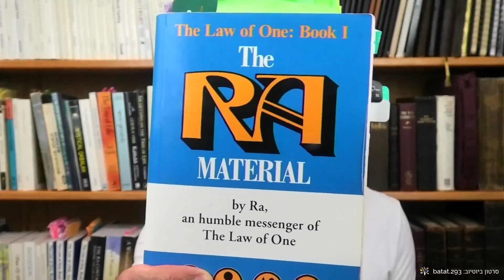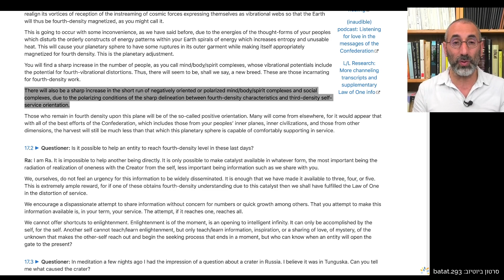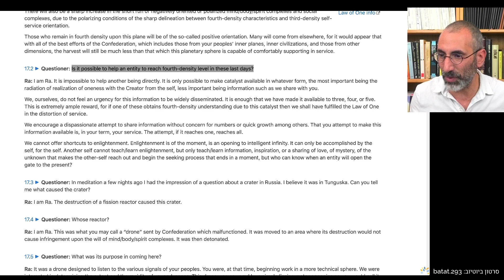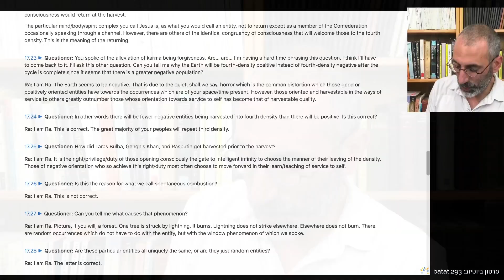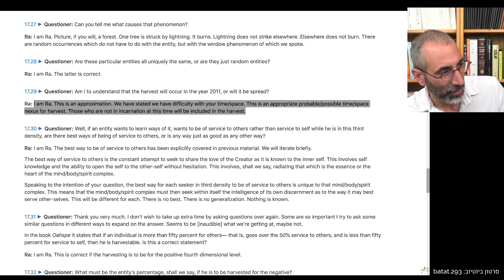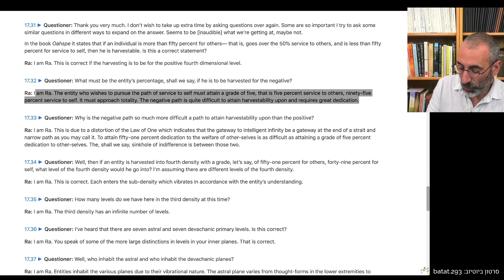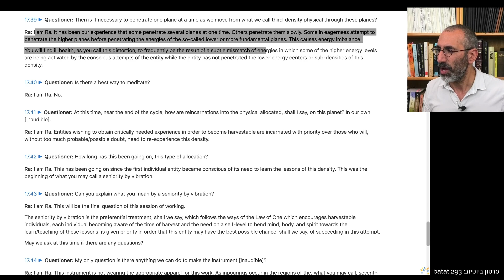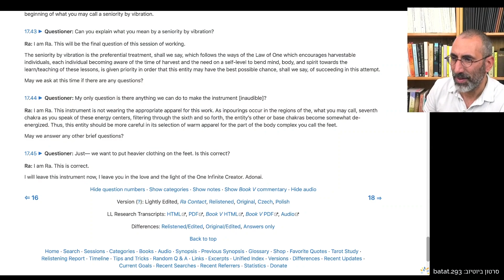על המעבר למימד הרביעי, נבואת רעידת האדמה, ומה ניתן לעשות כדי להאיר את האחר. חוק האחד #60, batat.293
שודר ב 22 בפברואר 2023.

שאלות שעברנו עליהן:
17.1-2, 17.8-9, 17.23-45 (סיימנו את סשן 17)

פרק זה הוא פרק השישים בתוכנית ״חוק האחד״ עם ארז בטאט.
לראשונה החומר של רָא מלומד בישראל: אסטרומטאפיזיקאי ארז בטאט מקריא ומסביר קטעים נבחרים מחומר התיקשור המרתק שתוֹעד על ידי דון אלקינס, קרלה רוקורט וג׳ים מקארת׳י בתחילת שנות השמונים.

דון אלקינגס היה פיזיקאי וטייס, וגם חוקר בתחום החייזרים. הוא האמין שהדרך ליצור קשר עם חיים אחרים מחוץ לכדוה״א תהיה דרך מדיטציות ושיטות תקשור, ולא על ידי מסע בחלל. במשך שני עשורים הוא ניסה שיטות תקשור שונות - עד שבשנת 1981 הוא, קרלה רוקורט וג׳ים מקארת׳י פרצו דרך - קרלה נכנסה לטראנס והם יצרו קשר עם ישות ממימד אחר בשם רָא. התיקשור נפסק עם מותו הפתאומי של דון בשנת 1984.

The Law of One (נקרא גם The Ra Material) היא סדרת ספרים המתעדת את התיקשור הנ״ל מילה למילה (שאלות ותשובות). החומר צפוף ומרתק, ומכיל אינפורמציה שלא מהעולם הזה על מבנה היקום, ההיסטוריה של כדוה״א, מבנה התודעה האנושית, מרכזי האנרגיה והגוף האסטרלי, ועוד ועוד.

להצטרף לקהילת אור האחד בווצאפ
קהילת אור האחד היא קהילת חוקרת תודעה אורגנית שמטרתה לחקור את מדעי התודעה השונים (ובכללם חוק האחד) על מנת להגביר את הקוטביות החיובית ולפתח תקשורת מקרבת ומאחדת. להצטרפות:

עוד על ארז בטאט
ארז בטאט הוא חוקר קוגניציה ותודעה, יוצר תוכן ויועץ אישי ועסקי. לפרטים:

בטאט מודע הפקות
In Cooperation With:
Consciousness Research Institute
Spokane, WA